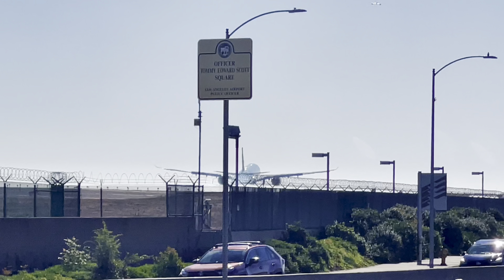Condor Airlines Green & White Stripes Airbus A330-941 – LAX August 20, 2024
This green & white striped gem just flew 5,041 miles over eleven hours just to get from Frankfurt to LAX!  Experience the thrill of takeoffs and landings from one of the best vantage points in the world.